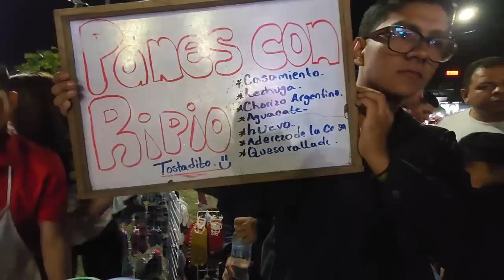Has probado los ricos panes con ripio salvadoreños? Llegó una ADMIRADORA de Miguel.